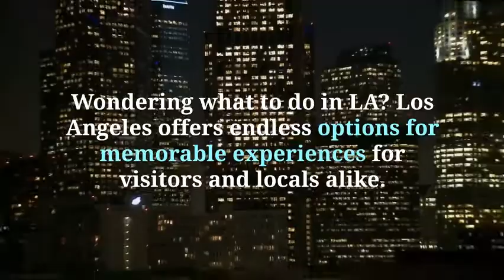Top Ten Things You Must Do in Los Angeles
Top Ten Things You Must Do in Los Angeles. Wondering what to do in LA? Los Angeles offers endless options for memorable experiences for visitors and locals alike.